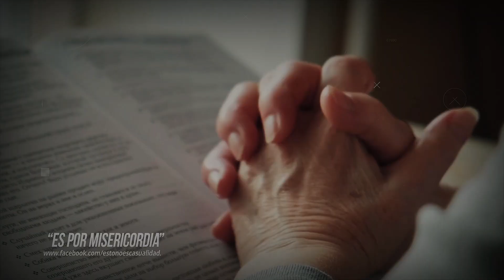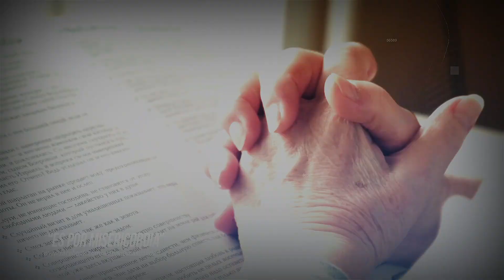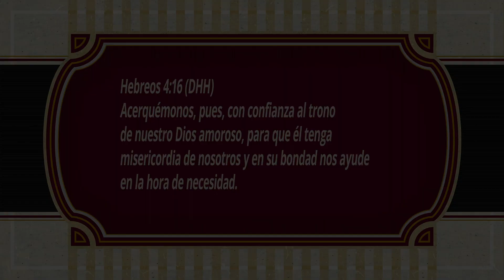ORACIONES PARA REFLEXIONAR "ES POR MISERICORDIA"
ES POR MISERICORDIA
Padre, constantemente decimos que creemos en Ti, en Tu Palabra y en cada una de Tus promesas; creemos que hiciste milagros, que abriste el mar y que enviaste cuervos a alimentar a Elias; que sanaste a leprosos, que le diste la vista a los ciegos, que levantaste a Lazaro de la tumba y que Tú mismo, resucitaste de la misma muerte.
Creemos en que eres real y el creador de Todo lo que existe; sin embargo hay ocasiones que no vemos nuestras peticiones contestadas y nos preguntamos… ¿Será que ni siquiera tengo la semilla de fe, que se requiere para ver el milagro hecho? ¿Será que no merezco que me escuches?, ¿Será que aún me falta algo, para que mi petición sea contestada?.
Sin embargo, también sabemos que todo lo que recibimos, es por misericordia, que no es porque seamos buenos que Tú nos escuchas, que lo haces por amor al ser humano que Tú mismo creaste. Y hoy, acudiendo a ese amor, nos acercamos a Ti con todo nuestro corazón, clamando por cada una de nuestras necesidades, por todo aquellos que nos aflige, por todo aquello que nos quita el sueño. Tú las conoces mejor que nadie y sabes que es lo que nos conviene y lo que no; así que sabiendo eso, dejamos nuestras peticiones delante de Tu presencia, esperando que actúes conforme a cada necesidad; pero si lo que nos hace falta es creer más en esa misericordia, y no recibimos porque nos sentimos indignos, has que esto que esto que nos está pasando nos ayude a acercarnos mas a Ti y a valorar ese amor que es dado sin pagar nada a cambio.
En el nombre de Jesús gracias por Tu misericordia Señor, que nos da acceso directo a todas las riquezas celestiales.
Amén.
Hebreos 4:16 (DHH) Acerquémonos, pues, con confianza al trono de nuestro Dios amoroso, para que él tenga misericordia de nosotros y en su bondad nos ayude en la hora de necesidad.